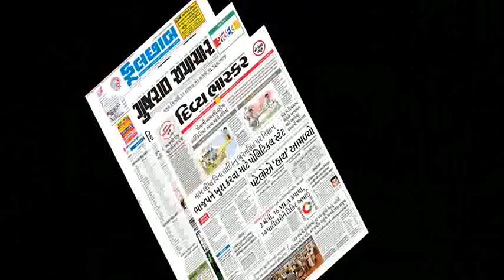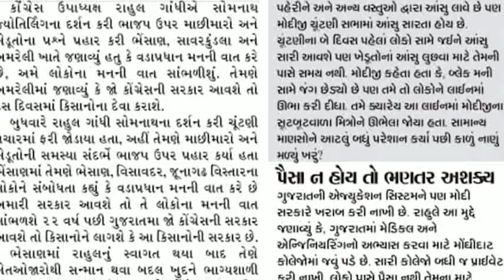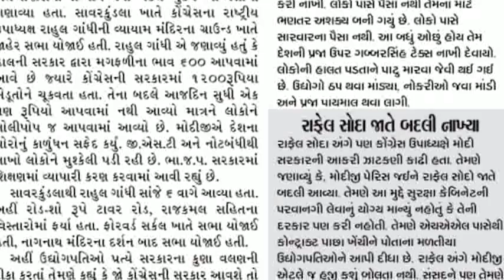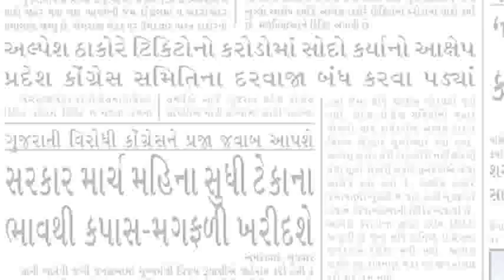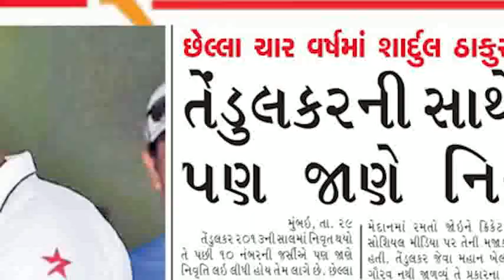આજ ના અખબાર - 30 નવેમ્બર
સૌરાષ્ટ્ર ના અખબારો ના મુખ્ય સમાચાર

વધુ વિડીયો માટે ડાઉનલોડ કરો "સૌરાષ્ટ્ર.TV" ... આપણું સૌરાષ્ટ્ર, આપણા હાથ માં!